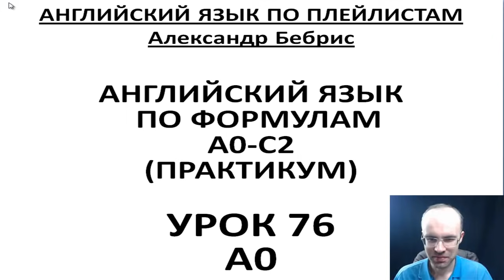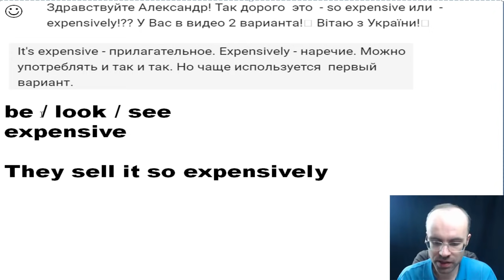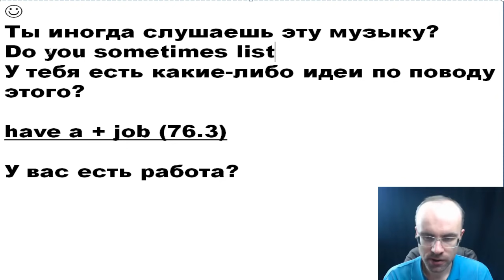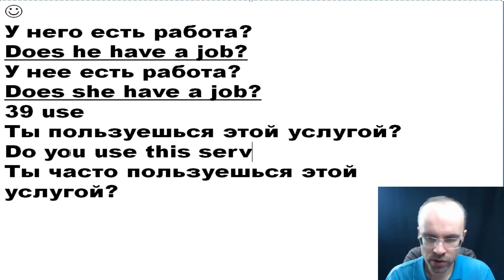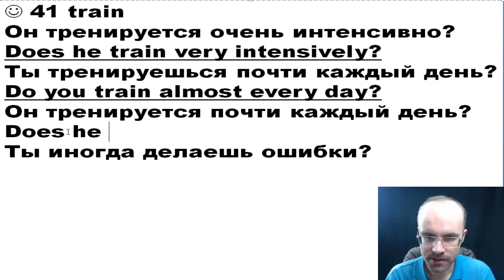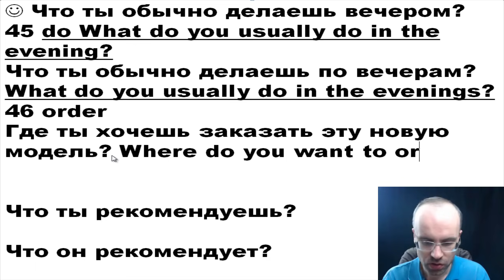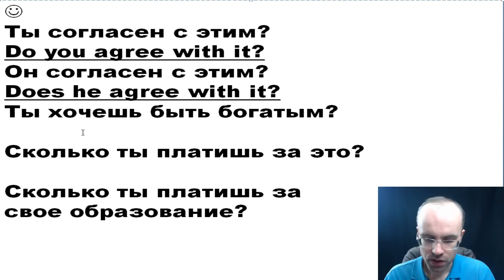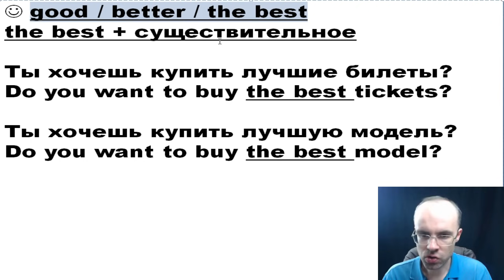АНГЛИЙСКИЙ ЯЗЫК ПО ФОРМУЛАМ УРОК 76 УРОКИ АНГЛИЙСКОГО ЯЗЫКА АНГЛИЙСКИЙ ДЛЯ НАЧИНАЮЩИХ С НУЛЯ